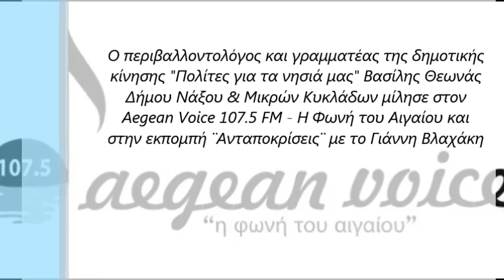O Βασίλης Θεωνάς μίλησε στον Aegean Voice στην εκπομπή ¨Ανταποκρίσεις¨ με το Γιάννη Βλαχάκη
Ο περιβαλλοντολόγος και γραμματέας της δημοτικής
κίνησης "Πολίτες για τα νησιά μας" Βασίλης Θεωνάς
Δήμου Νάξου & Μικρών Κυκλάδων μίλησε στον
Aegean Voice 107.5 FM - Η Φωνή του Αιγαίου και
στην εκπομπή ¨Ανταποκρίσεις¨ με το Γιάννη Βλαχάκη